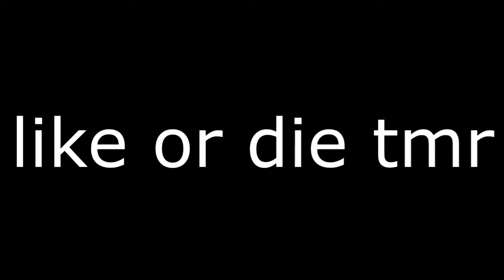Minecraft Bedwars Gameplay...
In today's video I am gonna be playing Minecraft Bedwars.